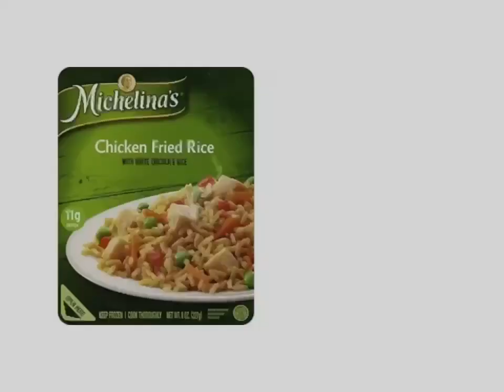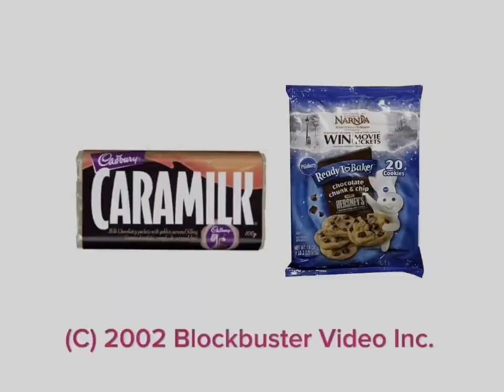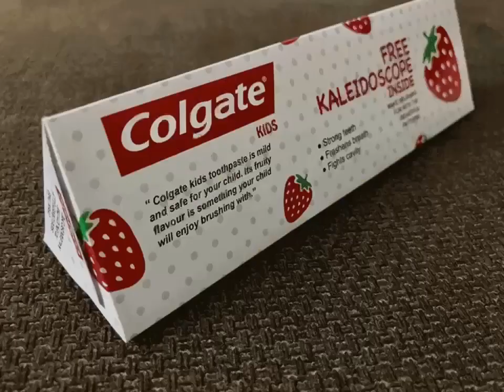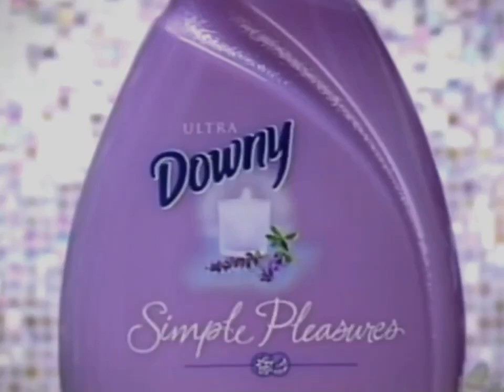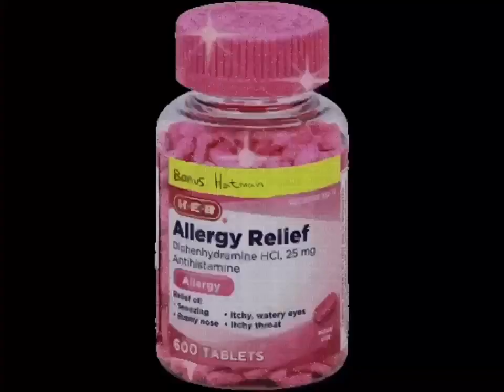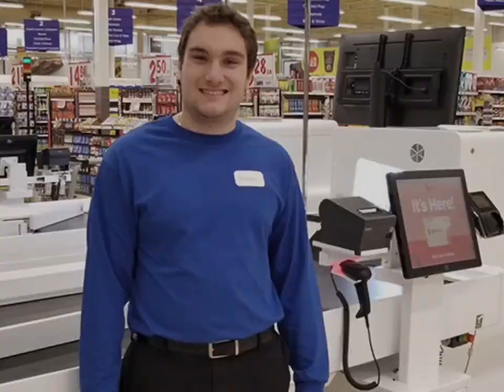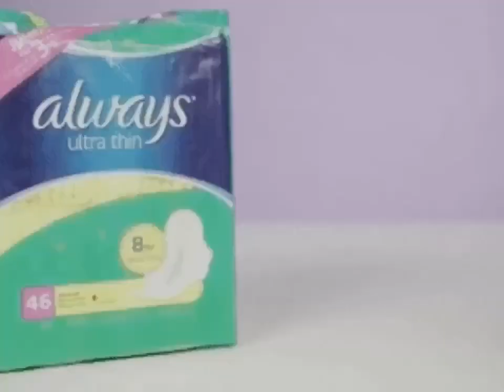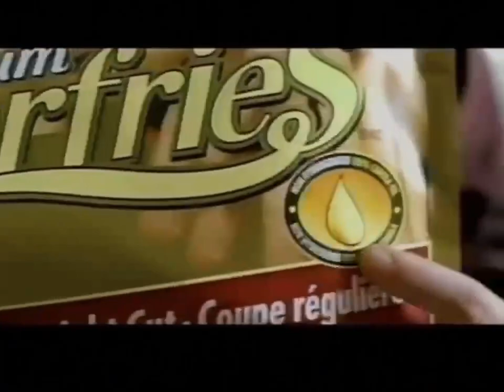Unknown TV Channel Commercial Breaks 2024 #28